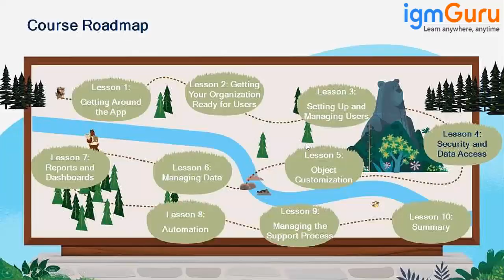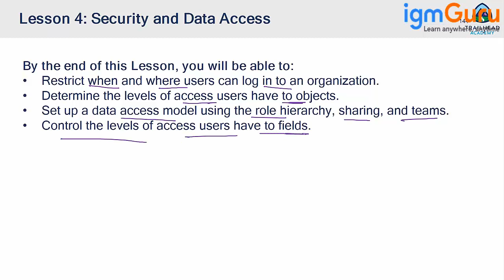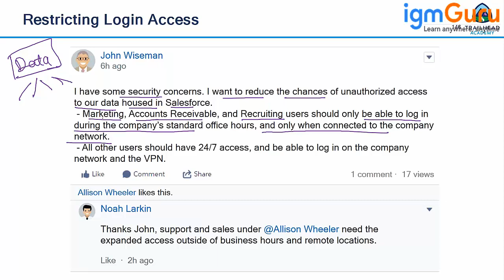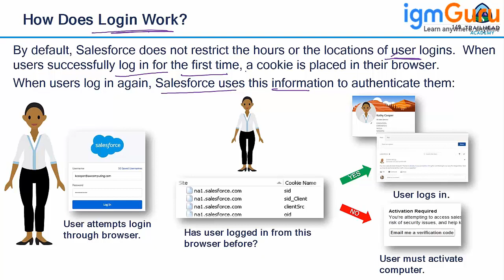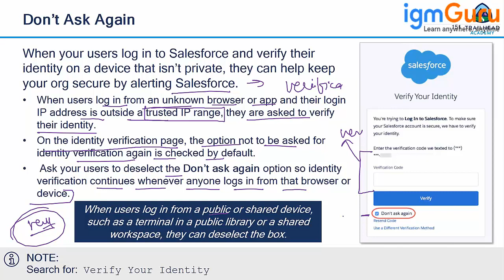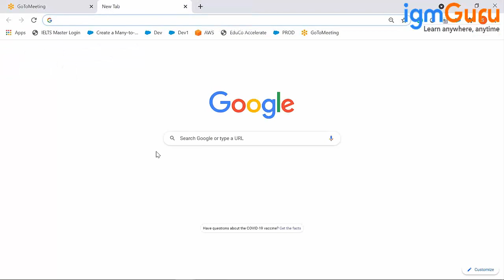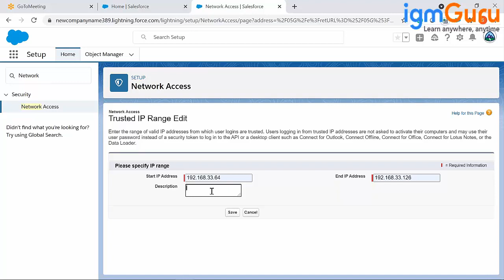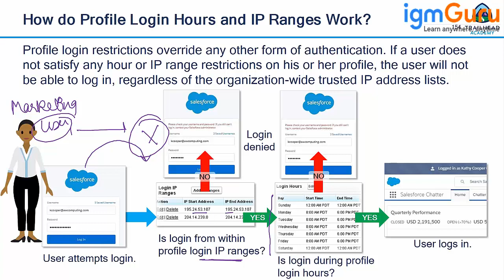Security and Data Access in Salesforce | Salesforce Admin Data Security [2024] | igmGuru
Security and data access in Salesforce, particularly for a Salesforce administrator, involves a comprehensive set of features and settings designed to control who can access what within a Salesforce environment. Here are the key components:

User Authentication: This is about verifying the identity of a user before granting access to Salesforce. It includes setting up strong passwords, enabling multi-factor authentication, and managing single sign-on (SSO).

Profiles and Permission Sets: Profiles define a user's basic access to objects (like Accounts, Contacts, etc.) and what they can do within the application (like read, create, edit, or delete records). Permission sets are used to grant additional privileges to users on top of their profile settings.

Role Hierarchy: This is used to control record-level access. Users higher in the hierarchy can access records owned by users lower in the hierarchy. This is especially important for organizations that require visibility control over data like sales figures or customer information.

Organization-Wide Defaults (OWD): These settings define the baseline level of access users have to each other's records. You can set OWD to Private, Public Read Only, or Public Read/Write for different objects.

Sharing Rules: These are used to grant additional record access to specific users or groups of users, beyond what is granted by role hierarchies and OWD. Sharing rules can be based on record ownership or criteria like field values.

Field-Level Security: This controls access to individual fields within an object. Even if a user has access to a record, field-level security can hide or make fields read-only.

Audit Trails and Monitoring: Salesforce provides tools to track and log various types of system and user activities. This helps in understanding how data is accessed and manipulated, which is crucial for security and compliance.

Data Encryption: Salesforce offers platform encryption to secure sensitive data. It helps in encrypting fields, files, and attachments to protect data at rest.

Session and Login Management: Admins can monitor and control who logs into Salesforce and from where. Settings include session timeout durations, IP range restrictions, and login hour restrictions.

Training and Awareness: Ensuring that users are aware of the security policies and understand how to handle data responsibly is key. Regular training and updates on security best practices are essential.

A Salesforce administrator must balance these elements effectively to ensure data security while allowing users the access they need to perform their roles efficiently.